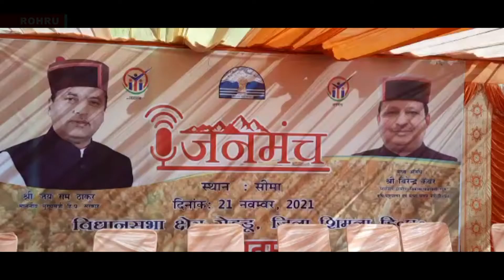Rohru Janmanch 21 November 2021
(Shimla) *Bureau Report City Channel Rohru*